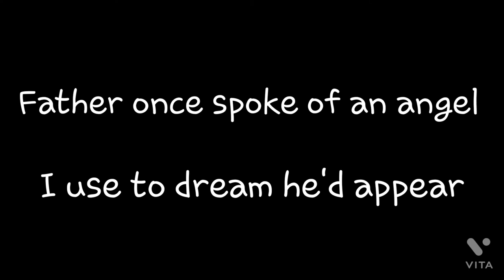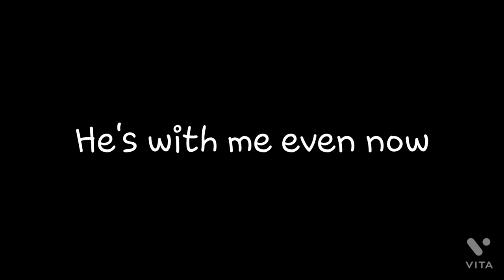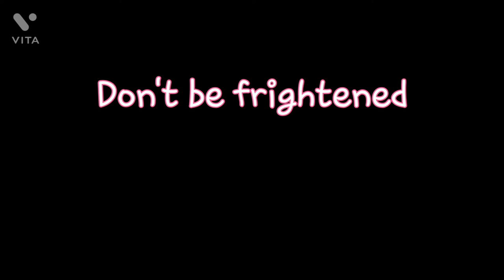Angel of Music Karaoke (Meg Only)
Angel of Music karaoke from the Phantom of the Opera! You sing as Christine. This is my first karaoke video and I don't have a microphone, but hope you enjoy it! :D